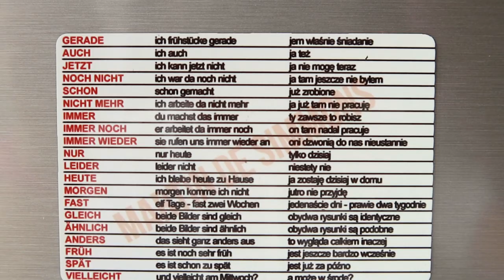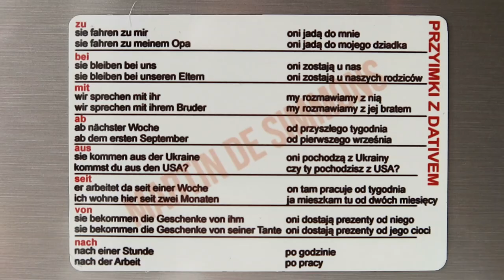1.WYNIKI losowania magnesów | 2.NOWY konkurs dla widzów | 3.OTWIERAM sezon lekcji grupowych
Co znajdziecie w tym vlogu:
0:00    Rozliczenie pierwszego konkursu
2:21    ogłaszam kolejny konkurs
3:35    zaczynam lekcje grupowe w kilku grupach
LEKCJE GRUPOWE
ruszają lekcje grupowe ze mną.
Grup mam pięć:
1) wtorek 18:30, 60 minut, grupa LVA_Konwersacje, cena 20zl/spotkanie
2) wtorek 20:00, 60 minut, grupa LVB_Pisanie,  cena 10zl/spotkanie
3) środa 20:00, 60 minut, grupa LVB_Konwersacje,  cena 20zl/spotkanie
4) sobota 10:00, 90 minut, grupa 1. weekendowa tematyczna, cena 30zl/spotkanie
5) sobota 12:00, 90 minut, grupa 2. weekendowa tematyczna, cena 30zl/spotkanie

UWAGA! UWAGA!
Zastawiam się nad uruchomieniem grupy w ciągu tygodnia od poniedziałku do piątku w godzinach między 12:00 a 15:00. Miałem sporo zapytań uczennic  z branży "opieka nad osobami starszymi". Cena jak pozostałe - 20zł za spotkanie. Grupy małe, 5 osób max. Zastanawiasz się?

Lekcje nagrywam i udostępniam uczestnikom.
Chętnym wyślę linki do archiwalnych lekcji.
Kontakt do mnie:
Tematy, terminy planowanych zajęć znajdziecie W KALENDARZU umieszczonym na mojej stronie:
KONKURS / LOSOWANIE MAGNESOW WŚRÓD MOICH WIDZÓW
Można wygrać pięć (5) magnesów na lodówkę, których zdjęcia umieściłem w powyższym vlogu
CO MA BYĆ W MEJLU?
Trzy zrzuty ekranu lub zdjęcia monitora zrobione komórką na których widać, że:
2) DODAŁEŚ KOMENTARZ pod którymkolwiek z vlogów na moim kanale
3) na Twoim Facebook'u, Instagramie, Twitterze  UDOSTĘPNIŁES mój kanał na YT lub któryś z moich filmików